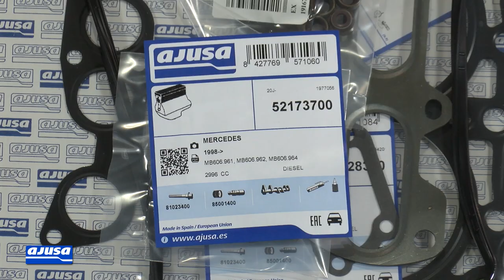[8/8] MERCEDES TURBO-D | Montaje junta de balanciones – Rocker cover gasket assembly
(EN) Improve your knowledge about mechanics. In this video you can see, Ajusa rocker cover gasket for the vehicle/model MERCEDES E300 TURBO-D (606.962). Our mechanic explains step by step how to carry out the repair on a real engine.
(ES) Aprender de mecánica es muy sencillo con los vídeos de Ajusa. Hoy te mostramos cómo realizar el montaje de la junta de balancines para turbo de un MERCEDES E300 TURBO-D (606.962). Nuestro mecánico te explica todos los pasos que tienes que seguir para realizar el montaje completo.
👨‍🔧 Nuestro departamento de asistencia técnica contesta a tus dudas o consultas en menos de cinco días